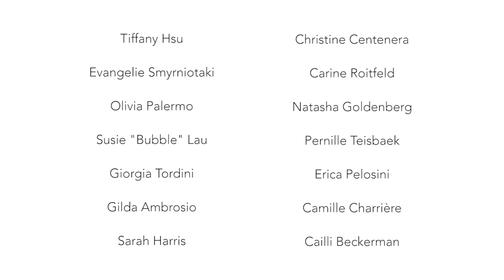Street Style Highlights | Paris Fashion Week S/S 2017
Paris Fashion Week S/S 2017 -  Street Style Highlights | Influencers and models as captured by Joanna Theodorou for INCERTAINLIGHT.com

Including: Chiara Ferragni, Natalia Vodianova, Lena Perminova, Miroslava Duma, Olivia Palermo, Anna Dello Russo, Carine Roitfeld

*MUSIC: In Certain Light does not own the rights for the track music. The song is 'Shells' by Laurel